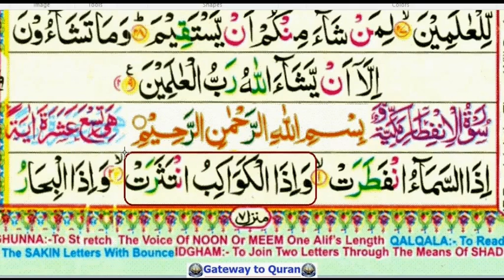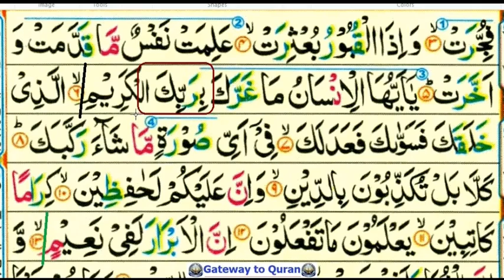Learn Quran with Tajweed 082 Surah Al Infitaar part 1 - juz amma memorization